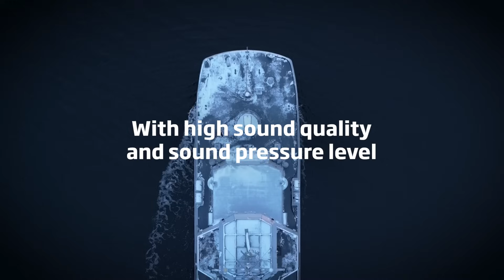Patria SONAC ACS, successfully tested on 24h mission in arctic conditions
Patria participates Combined Naval Event Farnborough UK on 21 – 23 May. You are welcome to visit us at our booth E21!

The acoustic minesweeping system Patria SONAC ACS has been successfully tested on 24h mission in artic conditions. The device was found easy to integrate with other systems as well as safe and easy to deploy from the vessel. During the whole mission, SONAC ACS was easy to operate, and it provided the required acoustic performance. Because the whole system is easy to launch and recover from a vessel, SONAC ACS allows navies to move from mission to mission with ease, agility, and speed.

Links